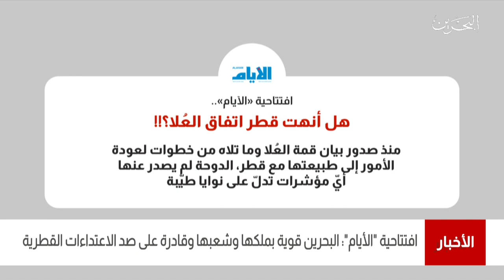البحرين مركز الأخبار : صحيفة الأيام : البحرين قوية بملكها وشعبها وقادرة على صد الإعتداءات القطرية